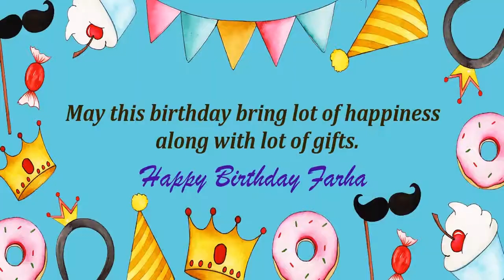Happy Birthday Farha Image Wishes Kids Video Animation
Happy Birthday Farha Images for kids. Send PersonFarhazed happy birthday wishes to Farha in 1 min by installing GreetName App from google playstore. Hundreds of happy birthday wish templates and messages to choose for kids/child.
GreetName has hundreds of image templates to choose from based on gender, age, and relationship. Pick the best image template. Enter Your Name and share Farha Picture birthday wishes image as status on any social network such as facebook, whatsapp, instagram, telegram, etc

Wish You happy birthday Farha
Many Many Happy returns of the day to Farha
Happy Birthday To Farha